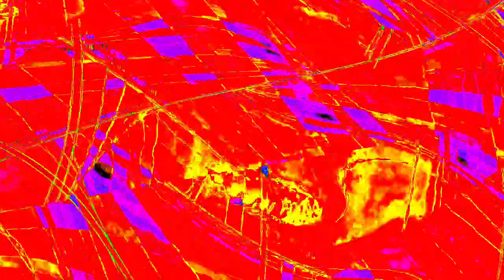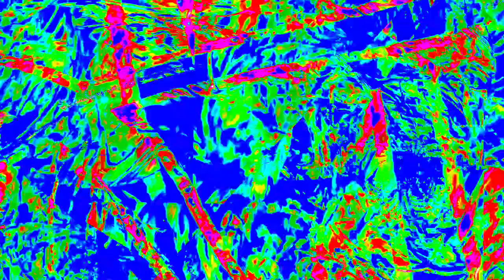[EPILEPSY WARNING] Movie 23 12 27 16h11m52s